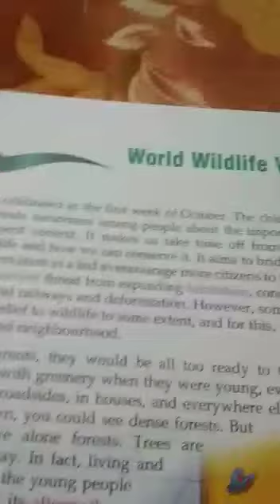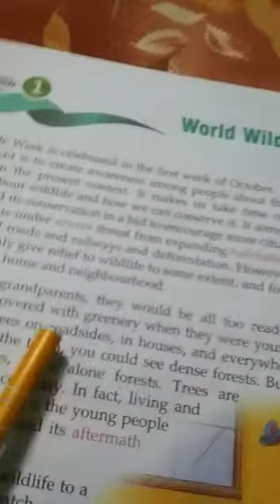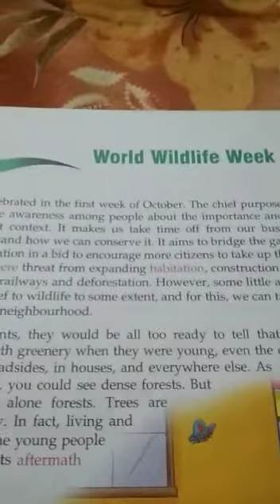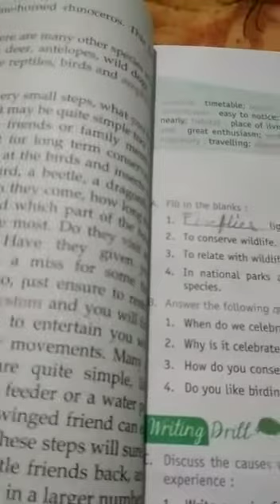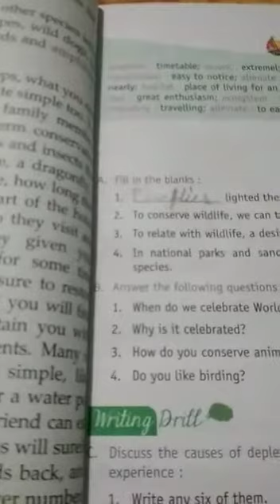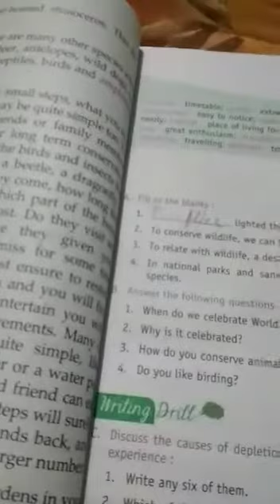Tagore Memorial Mirzapur ,class 7, English Reader , lesson 5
Taught by Miss pratima